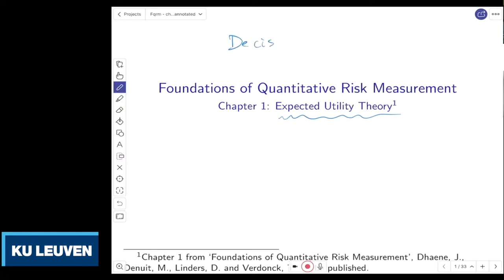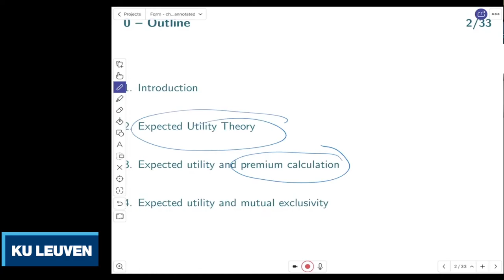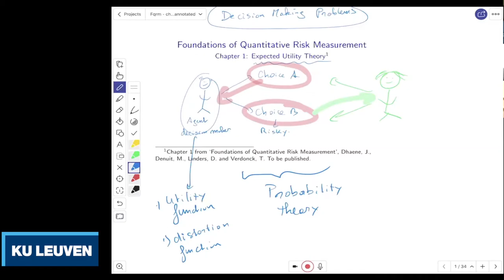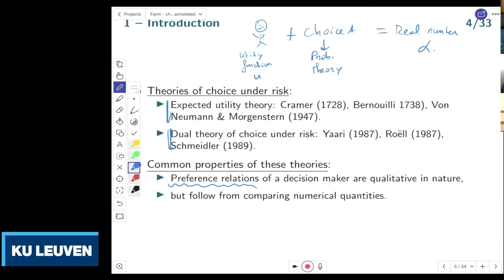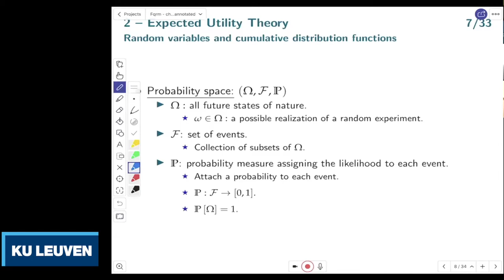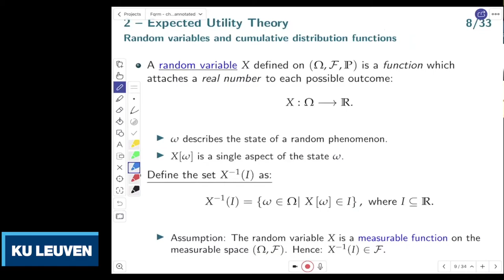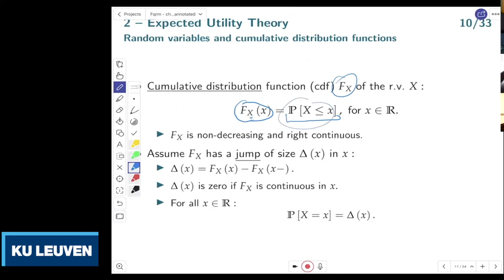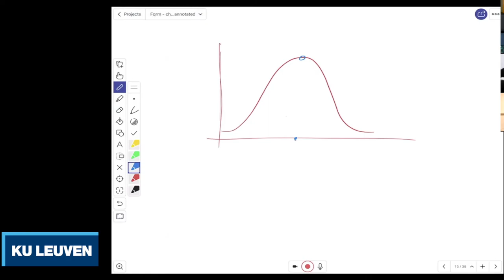Zoom Lecture 1: Foundations of Quantitative Risk Measurement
The recording of Lecture 1 of Foundations of Quantitative Risk Measurement.

For the pre-recorded videos covering the same topics as this Lecture 1, please go to the following links: